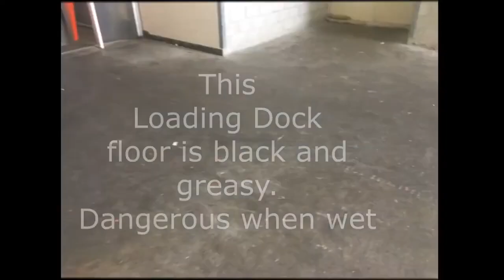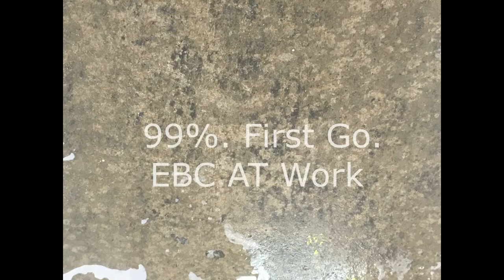Using EBC (Enviro Bio Cleaner) to clean a loading dock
Years since we created this video, we are still using and promoting this amazing product.
EnviroBioCleaner is a multi-purpose liquid concentrate that literally breaks down the molecular bonds that holds oil together.